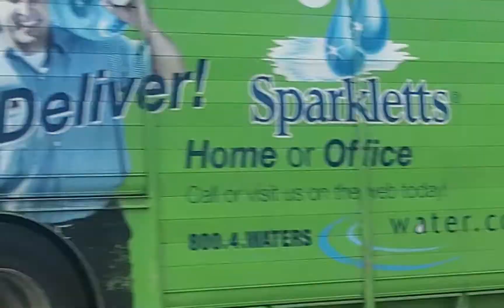UPS 171995 & 158489 Package 8/4/2022